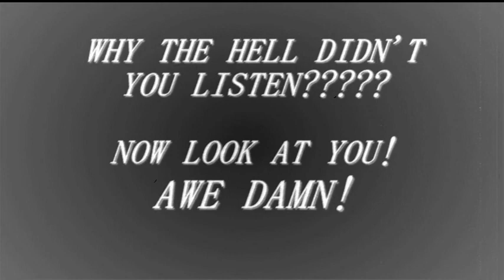BLACK OPP'S - Short snippet from the movie - Reign of the Kingpin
Reign of the Kingpin - Mercenaries Invasion!
During the course of the plot of "Reign of the Kingpin", you will hear the trials and tales in the life of the new rising "Kingpin". Starting off during his ten-year stint in prison, he encounters the infamous former Kingpin "Rufus Gram", through whom he attains all the necessary tools and secrets of the master drug lord. The story takes you through the rising Kingpin's release from prison back into the world, where he proceeds to orchestrate ongoing hired Mercenary lead street battles to combat with rival drug crews over the control of street corner territory.

FILMED BY KEMAL OF URBAN DIVERSITY MUSIC GROUP
& WILLIAM BEDFORD OF URBAN DIVERSITY PRODUCTIONS.
WRITTEN BY KEMAL OF URBAN DIVERSITY MUSIC GROUP.